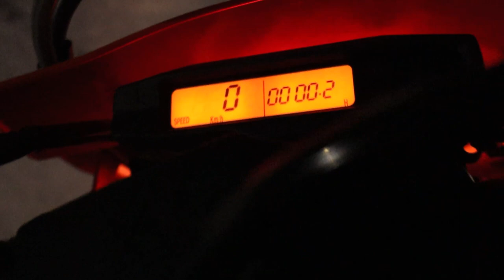KTM 500 EXC SOUNDCHECK ja ENSIAJOT!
Kaverin uuden Kotarin ensimmäiset ääninäytteet sekä hieman kesärenkailla ajelua! Liukasta oli!

KTM 500 EXC-F 2021